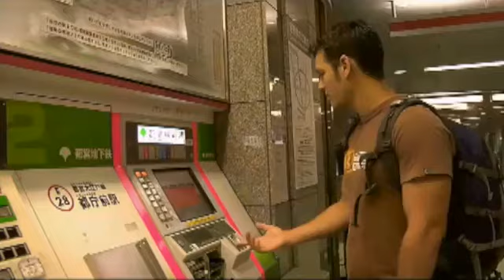Help button on a ticket machine in Japan